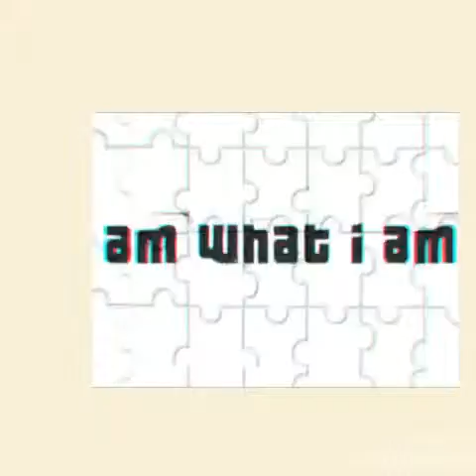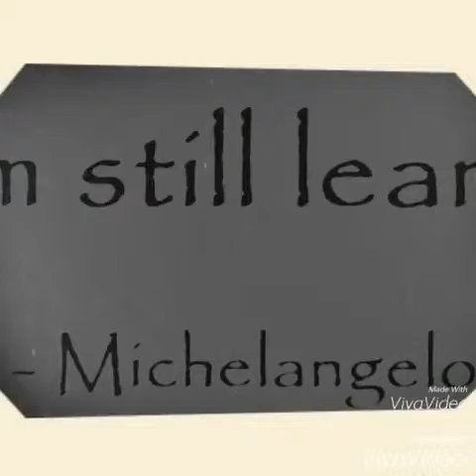Like the Rock want be free